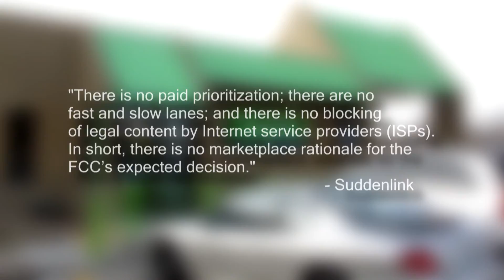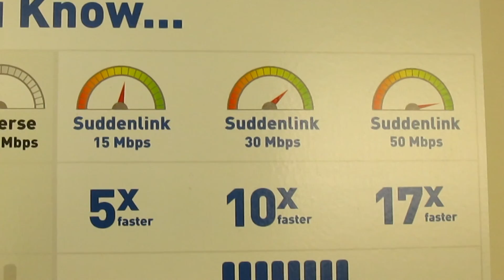Internet Rules Draw Mixed Reaction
The Federal Communications Commission's decision to classify the Internet as a utility could impact the way people access online information and entertainment.

02/26/15; 5:00 P.M.